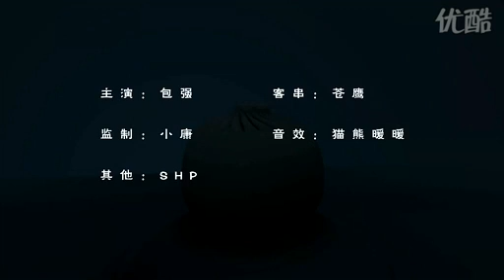包强版 龍拳 很可愛 cute Super Baozi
包强版本的龍拳 包强，一個厭倦了飲食圈 渴望到娱樂圈發展的包子
英文名稱 Super Baozi  挺有意思 希望大家喜歡